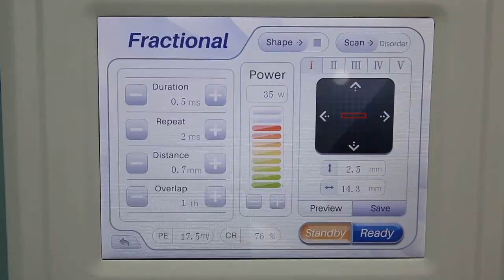Hot Selling Fractional co2 Laser Skin Whitening Device Acne Spot Vaginal Tightening Machine with CE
Advantages
1 . Use the 40W incentive laser of America COHERENT company.
2 . The graphics generator imported from Germany can provide 60um focal spot diameter.
3 . Fractional model and normal model combined
4 . 1000W high-power host power sufficient to ensure the stable operation of the machine and the output energy
5 . The machine has 0 . 1mm spot and can work 30mins to 1 hour continuously！Its life is 30000 hours